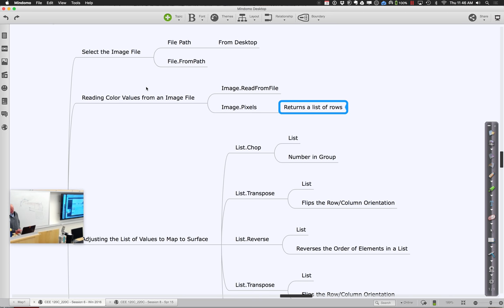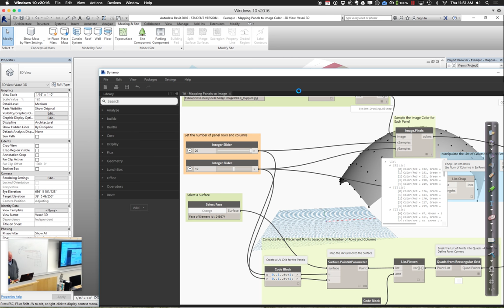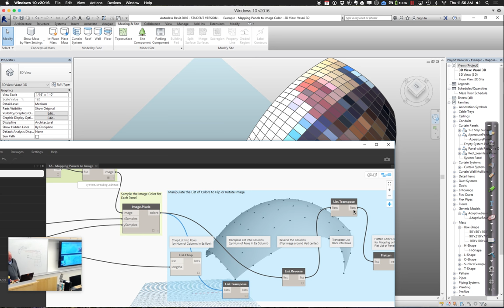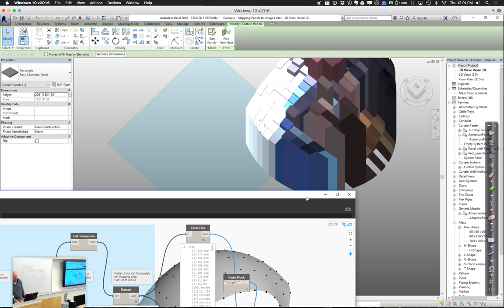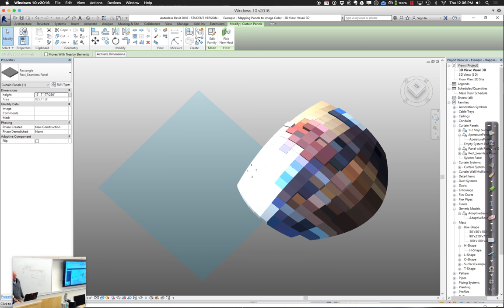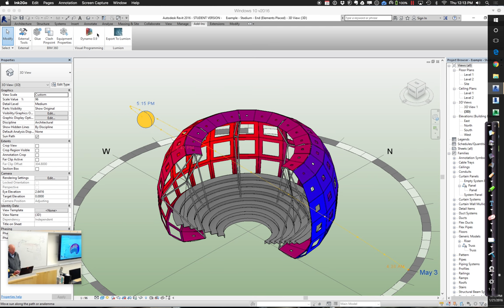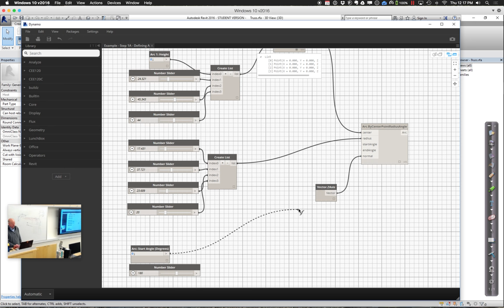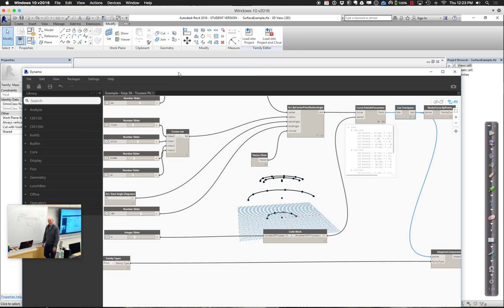CEE 120C Session 6 Part 2